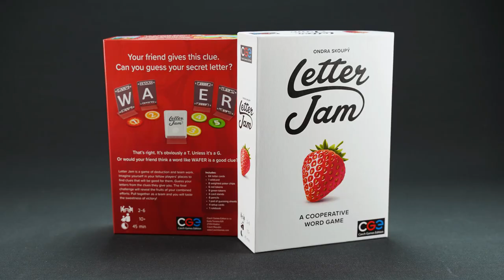Letter Jam – stop motion teaser for board game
This video was made by talented Boris Ignjatovic from Spoiled Boiled, for more lovely videos check this